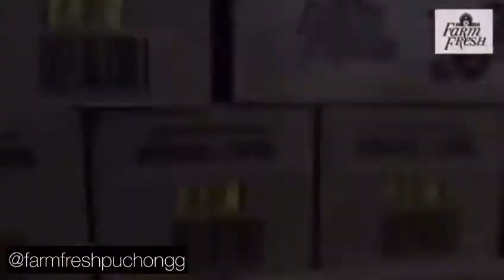Farmfresh puchongg susu pisang